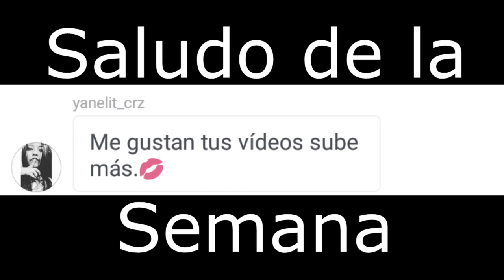¡¡¡No la ESCUPAS!!! / No te rias challenge | Cesar Ortiz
Espero lo disfruten, gracias por el apoyo, ya somos 300 en el canal, los quiero mucho, en verdad GRACIAS de corazón.

  CeZarS:  _cesaarortiz_
  Sergio: sergiogarcia__
  Daniel:  alejandro_pazc